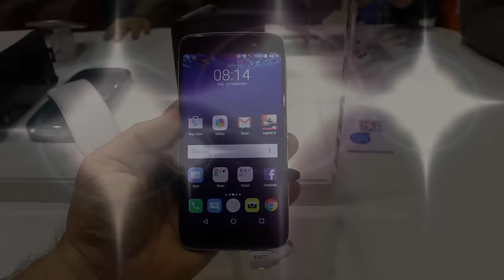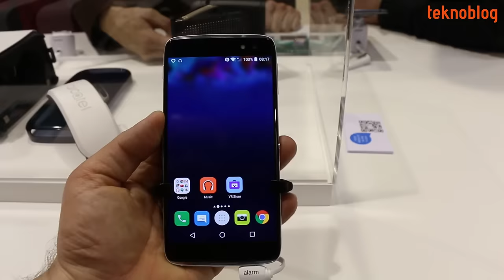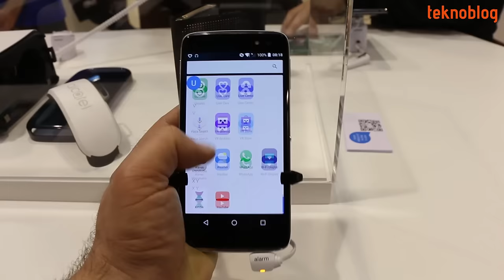Alcatel Idol 4S Ön İnceleme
Alcatel'in MWC 2016'da duyurusunu gerçekleştirdiği yeni amiral gemisi Android telefonu Idol 4S ile ilgili bilmeniz gerekenleri ön inceleme videosunda özetliyoruz.